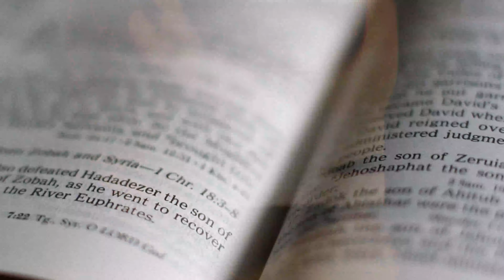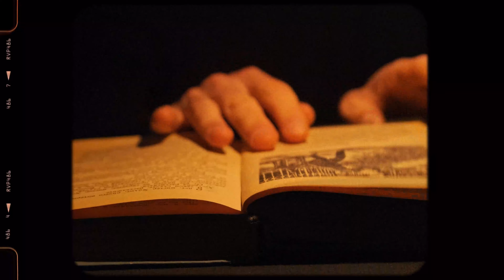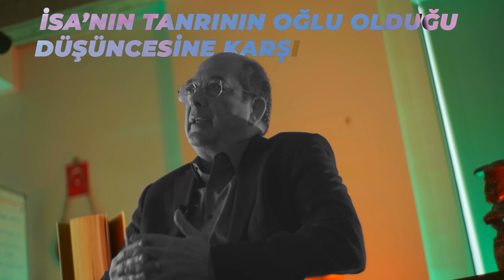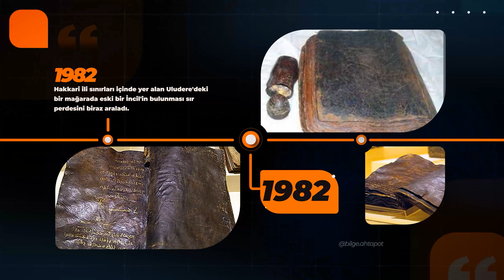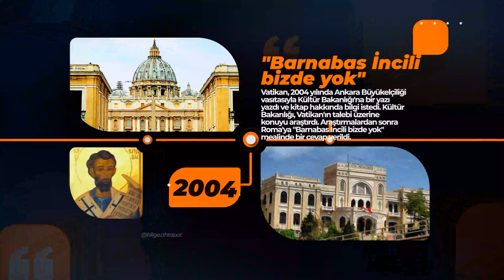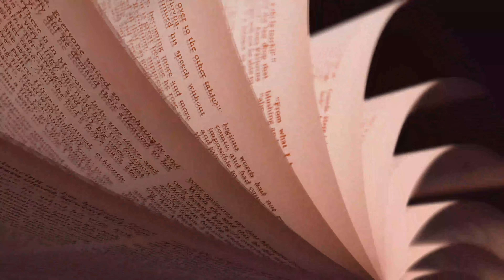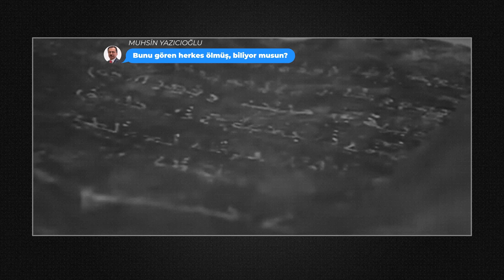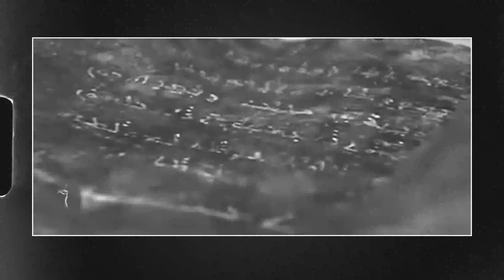Barnabas İncilini Görenler Öldürülüyor Mu? | Bmax Belgesel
BMAX Belgesel - Kayıp İncil | Araştırmacı yazar Refik Kutluer, Tarsus’taki gizemli kazıya dair uzun bir dönem araştırma yapmış bir isim. Birileri bir şey mi saklıyor diye soruyor Refik Kutluer. Tarsus’ta yapılan kazılarda 2019 yılında Aziz Paul’un kayıp İncili bulundu mu? Bu İncil gizli yollardan Vatikan’a mı kaçırıldı? Aziz Paul Tarsus’ta dünyaya gelmişti. Birçok eski dinin buluşup kesiştiği Tarsus, Yahudi, Hristiyan ve İslam dinlerinin her biri için çok önemli bir şehirdir. Bölgeden sık sık gelen tarihi dini kitapların bulunduğu haberleri bir soruyu bir kez daha sormamıza neden oluyor. Aziz Paul’un kayıp incili bulundu mu?

Bu büyülü dijital köşede sizi eşsiz bir keşif yolculuğuna davet ediyorum. Kanalımızda tarih, gezi, bilim, yaşam, bilgi, uzay, evren, doğa, insan hikayeleri ve paranormal olaylarla dolu bir dünyaya adım atacaksınız. Tarih boyunca unutulmuş hikayeleri gün yüzüne çıkarıyor, uzayın derinliklerindeki sırlara dokunuyor, doğanın muazzam güzelliklerini keşfediyoruz. Ayrıca, bilim ve yaşamın kesişimindeki ilginç noktalara odaklanarak, dünyamızın gizemlerini çözüyoruz. Siz de bu muazzam keşif yolculuğuna katılarak, bilgi dolu içeriklerimizi izlerken eğlenmeye ve öğrenmeye hazır olun.

Kanalımda kaybolun, merak uyandırıcı hikayelere dalın ve bilgi dolu bir dünyanın kapılarını aralayın. Hep birlikte öğrenmeye ve keşfetmeye devam edelim! Unutmayın, her an yeni bir keşif sizi bekliyor olabilir.

Şimdiden keyifli seyirler!

Kurgu: Bmax Belgesel Team